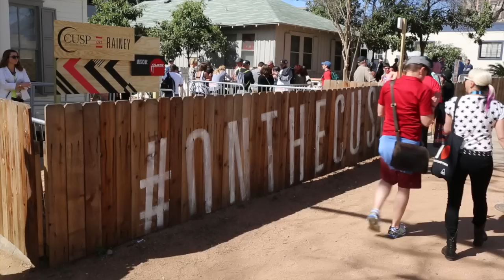TJ Mizell "On the Road" SXSW 2014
TJ Mizell and the DopeRoots crew went to Austin, TX for SXSW 2014 and shut it down. Watch TJ On The Road as he mobs with the A$AP Crew and DJ's endless parties. DopeRoots is definitely here to stay.